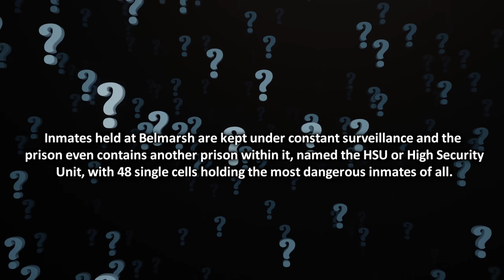Top 10 Most Dangerous Prisoners Ever Held at Belmarsh Prison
Belmarsh Prison has housed some of the most dangerous people in the South of England and London, today we take a look at the most secure prison in the United Kingdom, HMP Belmarsh and take a look at ten of its most dangerous inmates.

💡 We cross-publish our content directly on our website and YouTube and all our videos can be read as articles we sometimes publish our content on Vocal.media after YouTube!

💬 SOCIAL MEDIA 💬

Music

1000W Modular PSU - Dark Power Pro 11